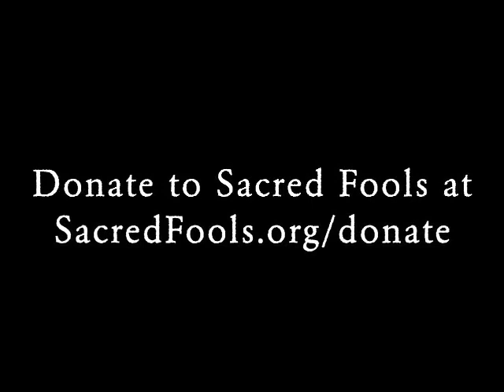FAST & LOOSE: Sexy Plumber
THROWBACK THURSDAY! My gosh, April 25 was "National Hug a Plumber Day" and we plumb missed it! So for today's throwback video, enjoy "Sexy Plumber" from FAST & LOOSE, our created-in-24-hours short play festival. Given the random variable of a tabloid headline reading "Chastity Belt... Claims Third Plumber in Eight Years!", Padraic Duffy wrote this piece, starring Brandon Clark and April Wade and directed by Elizabeth Barnes Keener. From 4/17/04.